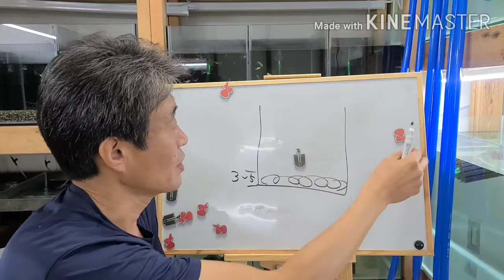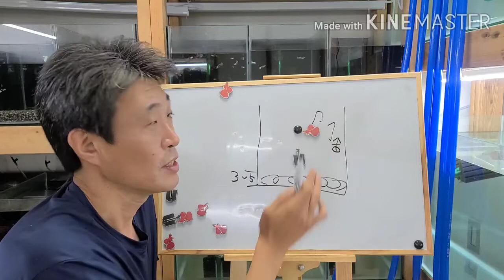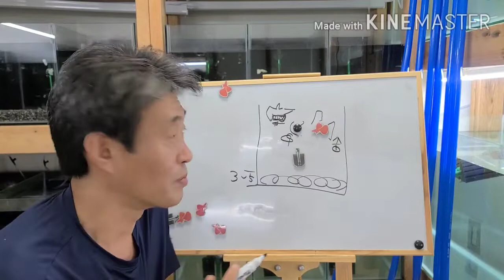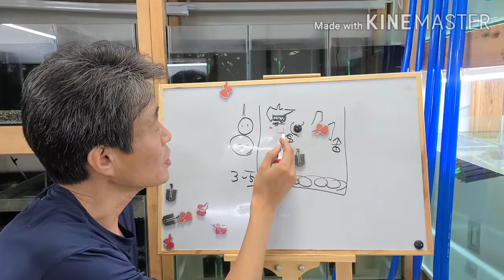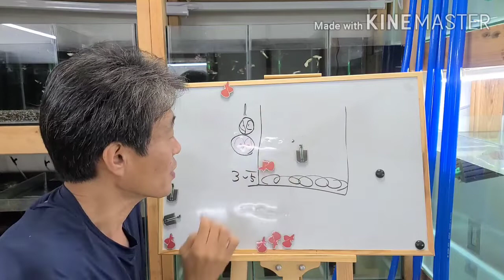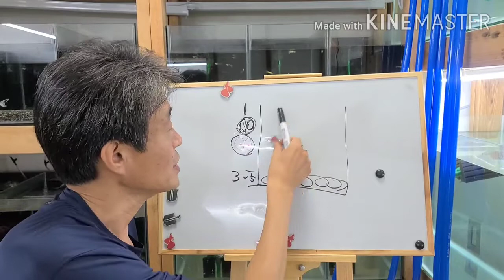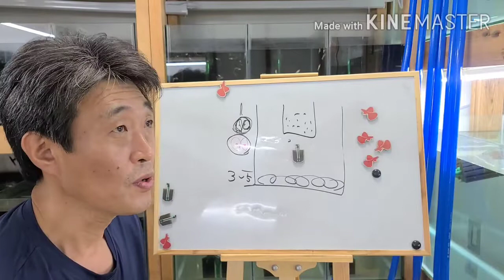구피초보에서 전문가되기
네이버 카페
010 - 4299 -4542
홈페이지